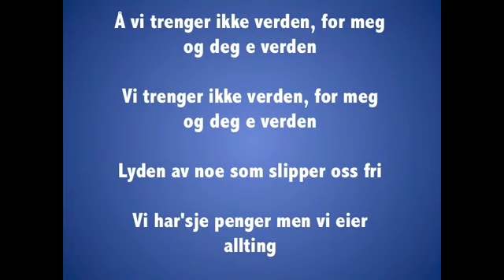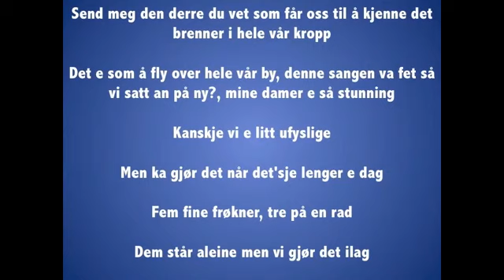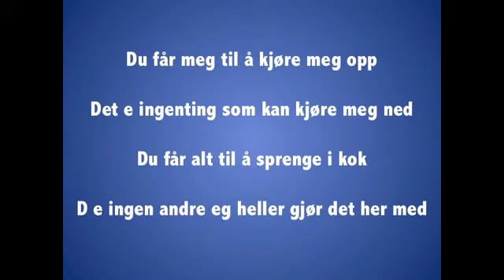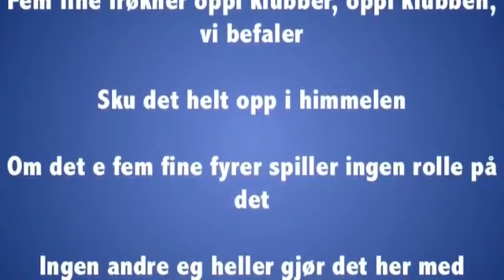5 fine frøkner - Gabrielle Lyrics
Norveççe şarkı